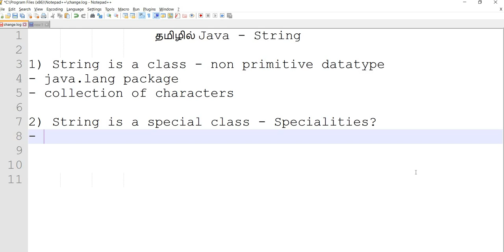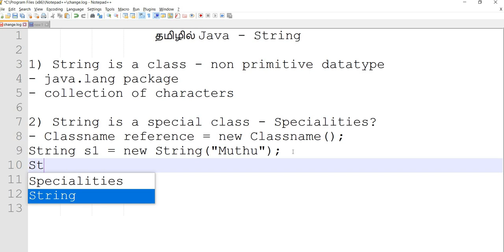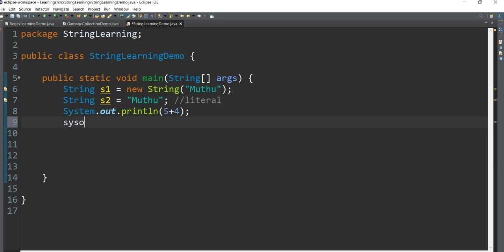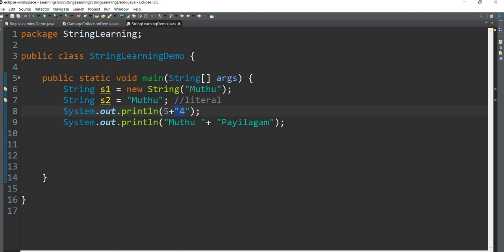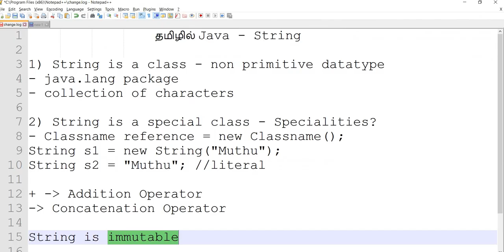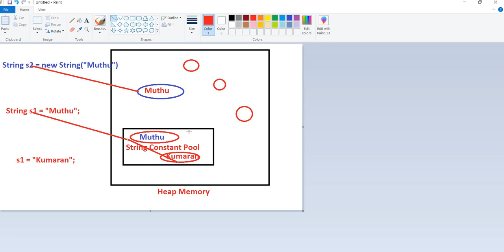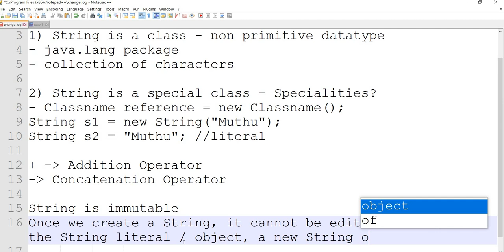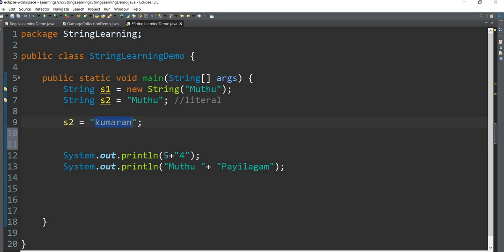Java: String in Tamil-String specialties -String is immutable-தமிழில் ஜாவா-Payilagam-Muthuramalingam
Learn Java String in Tamil.  This video tutorial details about

1) String literal

2) Concatenation Operator

3) String is immutable and

4) String Constant Pool(SCP)
in Tamil.

1) Java in Tamil
2) Programming in Tamil
3) Data Structures and Recursion in Tamil
4) Exception Handling in Tamil
5) Java String in Tamil
6) Java Collection in Tamil
7) Java Regular Expression in Tamil
8) Java File Reading, Writing in Tamil
9) Java Collection in Tamil